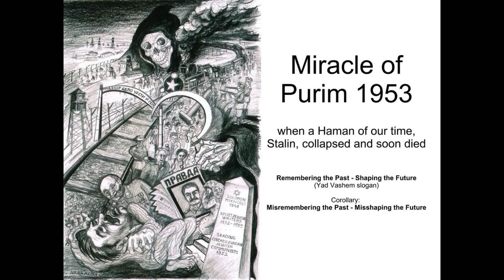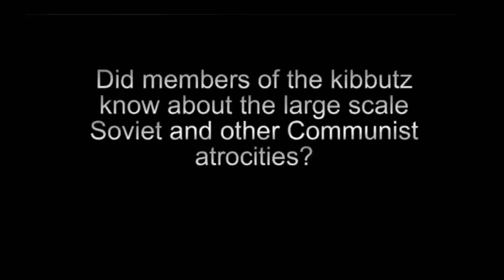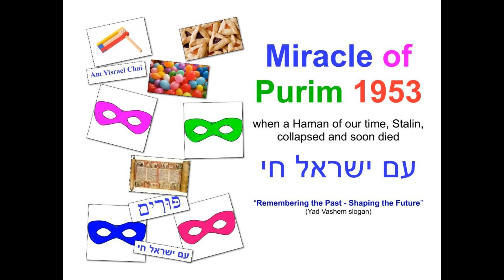Purim 1953 event at the Jerusalem Rotary Club